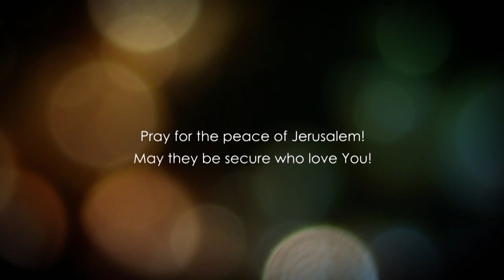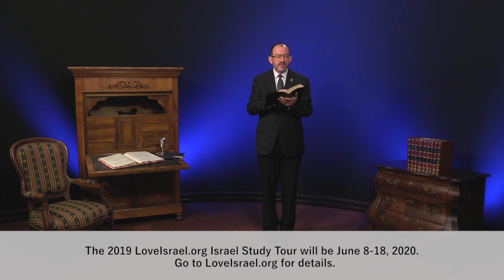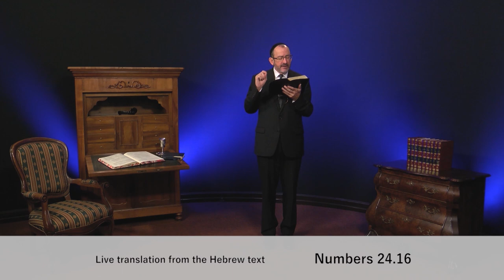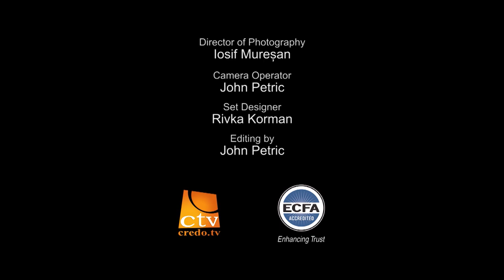Матвія, розділ 2.1 частина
Є в Біблії одна важлива подія - це народження Месії, і на ньому ми зосередимося в сьогоднішньому вивченні